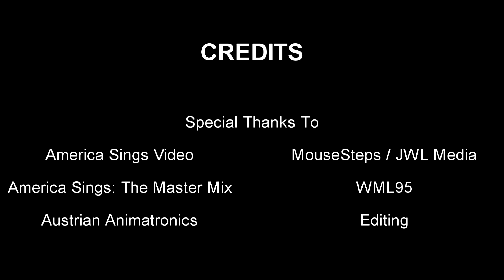America Sings Full Show at Disneyland 1987 - HQ (Dubbed Audio)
America Sings was an Audio-Animatronic salute to the great American songbook. It opened on June 29, 1974, in the Carousel Theater (former home of the Carousel of Progress) at Disneyland's Tomorrowland and closed on April 10, 1988, since the bicentennial celebrations were long-over.

The show was hosted by Sam the Eagle (voiced by Burl Ives), who sang the attraction's theme song "Yankee Doodle", and Ollie the Owl (voiced by Sam Edwards). The rotating theater took park guests through four acts, each one representing a different era of American music: Going South, Heading West, the Gay Nineties, and Modern Times.